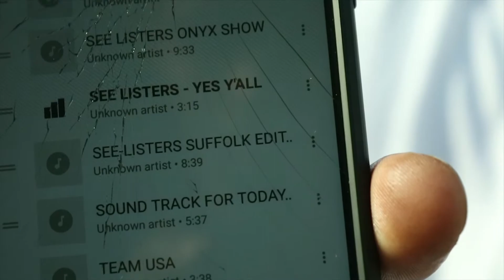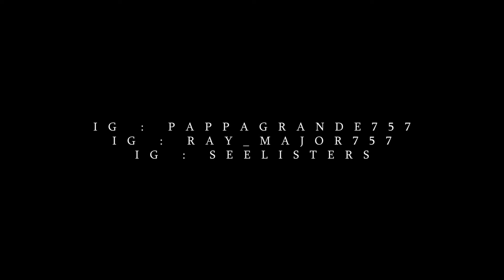Pappa Grande & Ray Major - Yes Y'all (Prod. By Ray Major) | Shot by ILMG